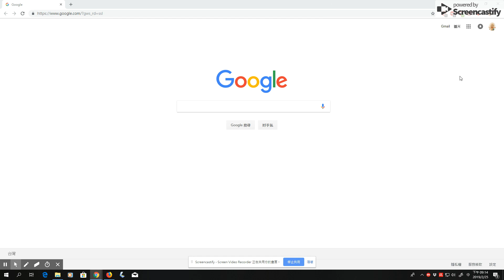Integration_by_part_ex_02